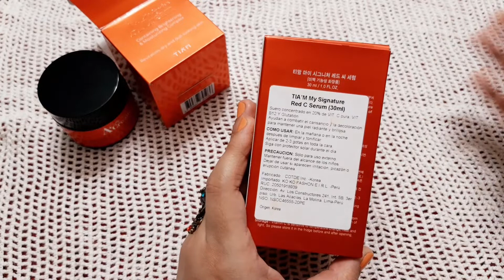Crema y serum con vitamina C | TIAM | ^ω^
Hola! Bienvenidos a El Mundo de Beth Tsukino!
Les comparto este serum y crema de la marca Tiam que he estado probando para hidratar, iluminar y tener la piel más uniforme. Lo bueno de todo es que reduce los puntos rojos dejados por el acné. Y eso se agradece enormemente :)

Y tú ya has usado estos productos antes?

✰ I N F O R M A C I O N ✰
- Crema , contenido:50 ml y serum, contenido: 30 ml ; de TIAM.
- Este video fue creado, producido y editado por mí.
- Los productos presentados en la mayoría de los videos son comprados con mi dinero.

✰ P R O D U C C I O N ✰
- Yop.

California by Soyb & Amine Maxwell

🎵 Track Info:

Title: California by Soyb & Amine Maxwell